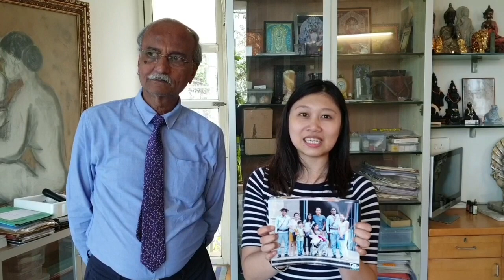SSPE Treatment Significant Improvements in Philippines Patient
Video showing significant improvements in fulminant Subacute Sclerosing Panencephalitis (SSPE) patient from Philippines with Dr. Oswal's G Therapy

All SSPE patients worldwide are treated for free at Dr. Oswal's Center for Life Sciences, Health and Medicine in Pune, India